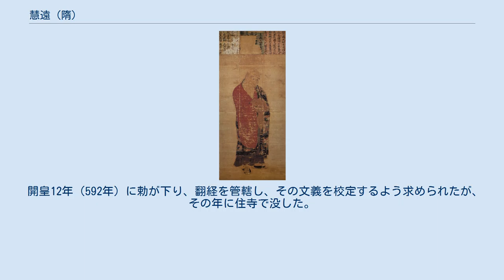慧遠 (隋)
慧遠（えおん、523年（正光4年） - 592年8月7日（開皇12年6月24日））は、中国の北周・隋代の地論宗の僧。
東晋廬山の慧遠と区別して浄影寺の慧遠と呼ばれる。
俗姓は李氏。
敦煌郡出身の人である。
 建州高都県（山西省晋城市沢州県）に生まれる。
 13歳で出家し、四分律や経論を修学し、法上（495年 - 580年）に師事した。
法上は、『十地経論』を研究する地論宗の南道派の中心人物で、北斉の僧統であった慧光の弟子で、師と同じく僧統となった。
慧遠は、北周武帝の廃仏時に、ただ一人、武帝に対して正面きって直諫した。
580年（大象2年）に仏教が復興すると、少林寺で講説した。
 隋代になると、洛州の沙門都に任じられた。
その後、開皇7年（587年）には、都の大興城に招致された。
当初は大興善寺に入ったが、その喧騒を嫌い、新たに建立された浄影寺に移った。
以後、遠は浄影寺で講説を行い、700余人という多数の僧徒が集まったという。
主著は、『大乗義章』14巻である。
自宗の見地からみた六朝仏教教理の総説的な内容であり、教理史上において重要視される。
 開皇12年（592年）に勅が下り、翻経を管轄し、その文義を校定するよう求められたが、その年に住寺で没した。
享年70。